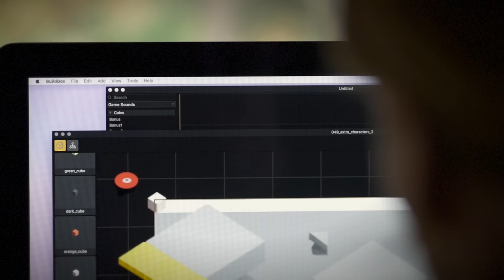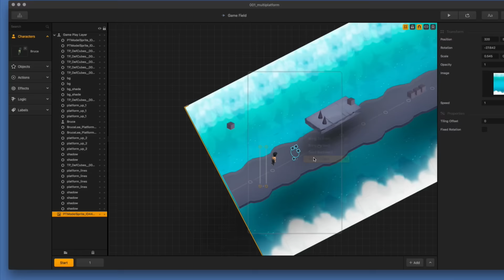Bruce Lee: Dragon Run Documentary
This short documentary walks through the process of creating the  Bruce Lee - Dragon Run.  Bruce Lee Dragon Run is an upcoming mobile game created by the team at Buildbox and published by Ketchapp.